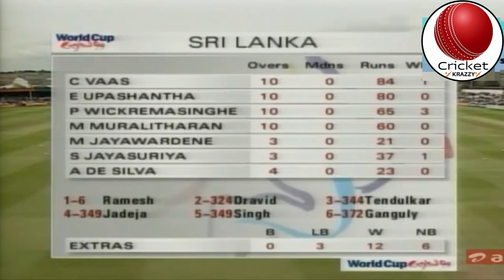Cricket Highlight Ind vs SL 1999 WC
Cricket Highlight Ind vs SL 1999 WC Ganguly and Dravid World record partnership of 318 runs